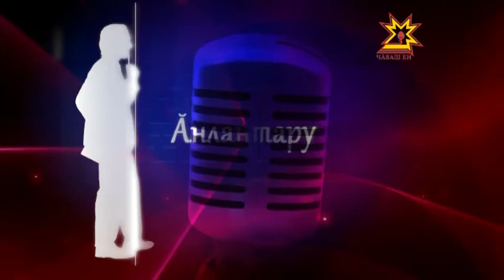Тĕплĕ калаçу. Выпуск 19.08.2014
Анна Евграфова. Республикăн çут çанталăк ресурсĕсен тата экологи министерствин пай пуçлăхĕ